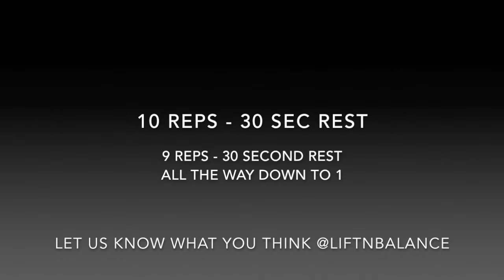Move of the Week - Alternating Pistol Burpee's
This is one of our favorite moves/circuits that challenge your Mind, Body and Balance. The Motion is difficult so don't sweat it if you struggle at first. Break it up into pistol squats and burpees until you can put them together.  Enjoy the Journey!

1 Exercises / 10 Rounds / Decrease your Reps by 1 each round / 10-15 mins
What you need:

    Space
    Focus
    Balance

The Motion(s):

    Single leg Pistol Squat
    Once you reach your lowest level roll back until your feet are vertical
    Hold for 3 second
    Roll back up and rise on the same Leg
    Drop down for a Burpee
    As you rise switch legs

10 Reps Round One
30 Second Break
9 Reps round Two

Repeat until you reach One Rep (10 Rounds). If your really want a challenge go back up the ladder to 10.